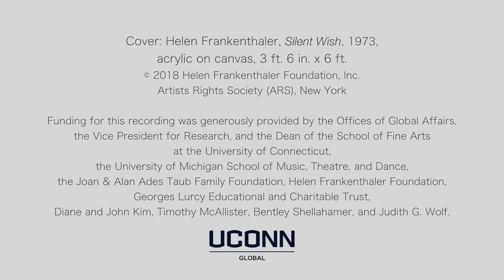Kenneth Fuchs: Piano Concerto 'Spiritualist' (After Three Paintings by Helen Frankenthaler)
Jeffrey Biegel and JoAnn Falletta record Piano Concerto 'Spiritualist' (After Three Paintings by Helen Frankenthaler) with the London Symphony Orchestra, Abbey Road Studio 1, 22 August 2017. For more information about the music of Kenneth Fuchs, please Video created by TallWall Media; holding image designed by Chris von Rosenvinge.